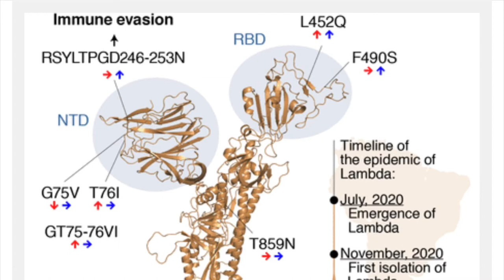Lambda Variant (VOI) with 7-amino-acid deletion mutations | Nurse Jane Vlog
SARS-CoV-2 Lambda variant exhibits higher infectivity and immune resistance